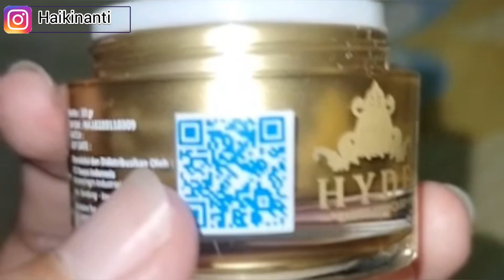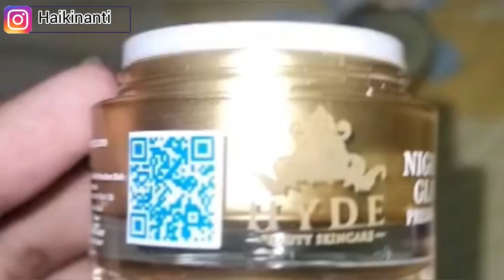Review 3 krim malam Hyde Beauty || kamu jangan salah paham dan salah pilih !!